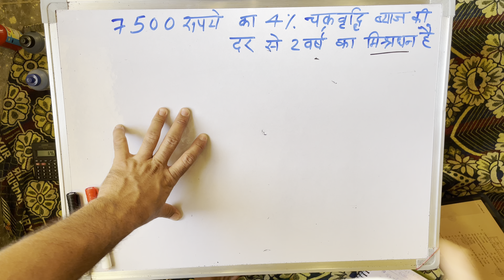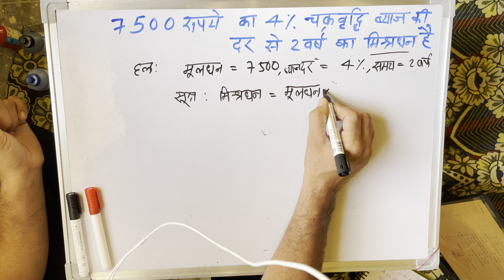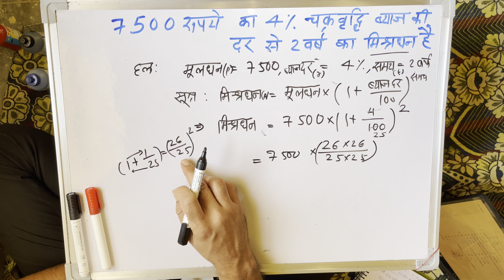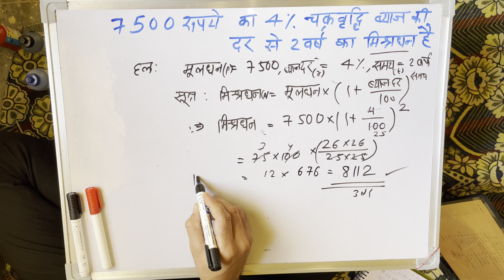7500 का 4% चक्रवर्ती ब्याज की दर से 2 वर्ष का मिश्रधन होगा | हिंदी में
7500 का 4% चक्रवर्ती ब्याज की दर से 2 वर्ष का मिश्रधन होगा